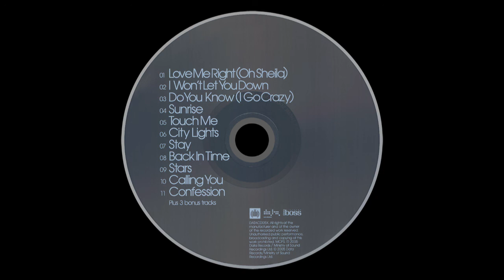Angel City - Do You Know (I Go Crazy) (Extended Mix)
Label: Data Records ‎– DATA76CDS
Format: Vinyl 12", CD
Country: UK
Released: 2004
Genre: Electronic
Style: House, Trance, Hard House